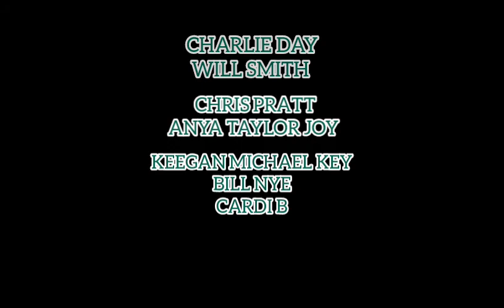Luigi's Mansion-Fanmade Netflix Series Teaser Trailer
The Worlds Greatest Ghostbuster,Is In For The Fright Of His Life!
Cast:
Charlie Day As Luigi
Will Smith As King Boo
Chris Pratt As Mario
Anya Taylor Joy As Princess Peach
Keegan Michael Key As Toad
Bill Nye As E.Gadd
And Cardi B As Boo